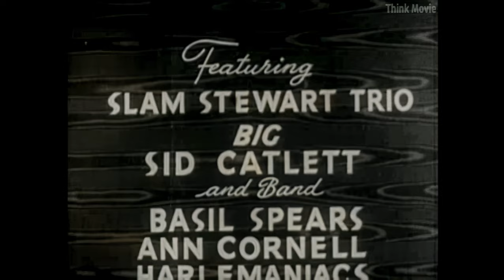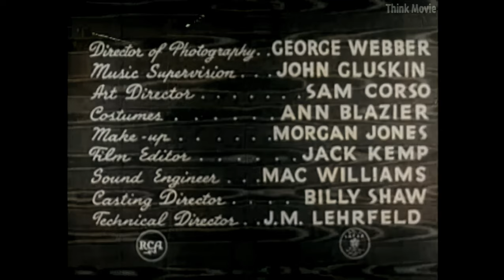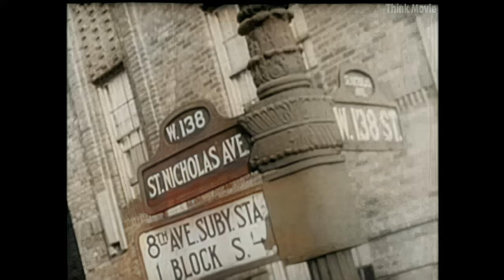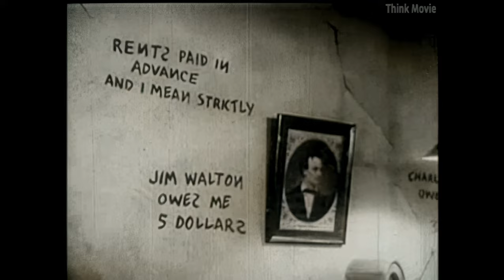Boy! What a Girl! (1947) [4K + Colorization]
Would-be theatrical producer Jim Walton is planning a new show that will feature bandleader Slam Stewart and the comic female impersonator Bumpsie (Tim Moore). Mr. Cummings, the wealthy father of Jim’s girlfriend Cristola, has agreed to finance half of the show if the famous Parisian impresario Madame Deborah will provide the second half of the funding. When word arrives that Madame Deborah’s arrival from France has been delayed, Bumpsie is brought in to keep Mr. Cummings occupied. Mr. Cummings, however, is unaware that Bumpsie is a man in drag and he falls in love with him. The real Madame Deborah unexpectedly arrives early and passes herself off as Mrs. Martin. Two other would-be suitors, impressed with Madame Deborah’s wealth, begin to pursue Bumpsie. A fundraising party for the show is held, where several musical acts arrive to perform. A pair of thugs attempt to kidnap Bumpsie, believing he is Madame Deborah, but he manages to escape. The real Madame Deborah identifies herself and agrees to finance Jim’s show, enabling him to achieve his professional goals and to marry Cristola.

* Don't set notifications if the bell bothers you. 🔕